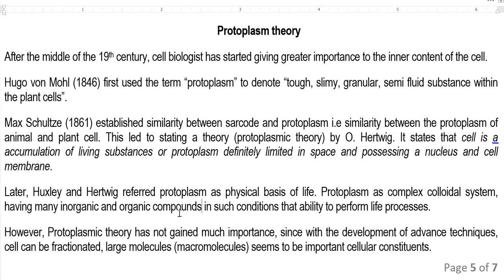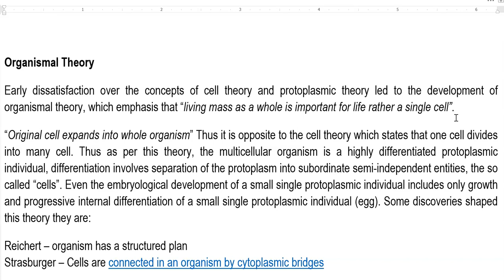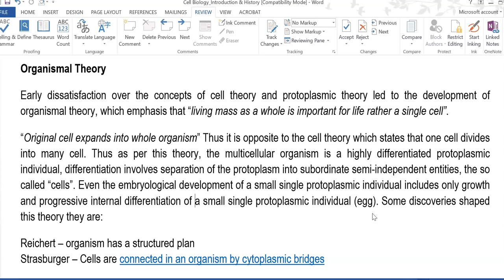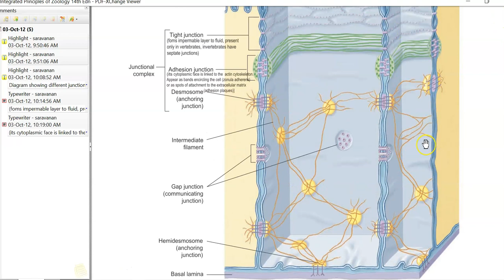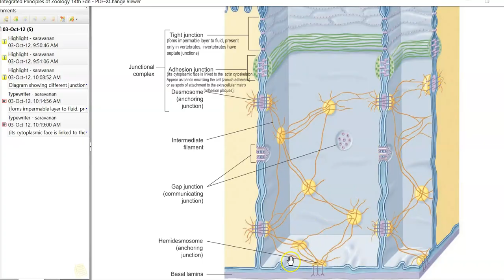CB Unit 1 Lect 7